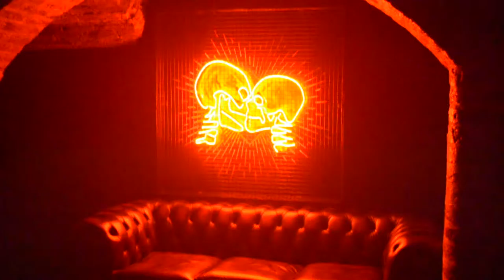Star Spangled Banana @ EBGBs Liverpool 26.11.16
Star Spangled Banana do their bubblegrunge thing in EBGBs Liverpool 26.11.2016